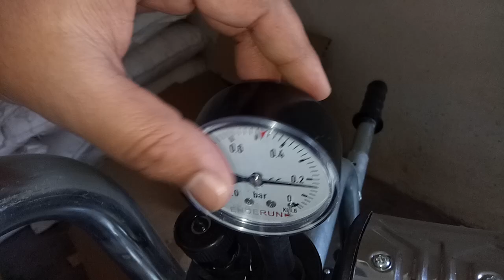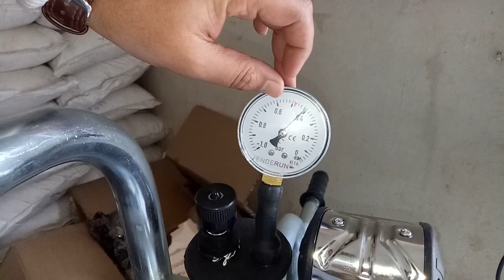Single Bucket Milking Machine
We Krishna Industries are the biggest supplier of milking machines in india, We have different and various types of milking machine in india. This is our eco model single bucket milking machine demo video. For any kind of further inquiry do call us any time 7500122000